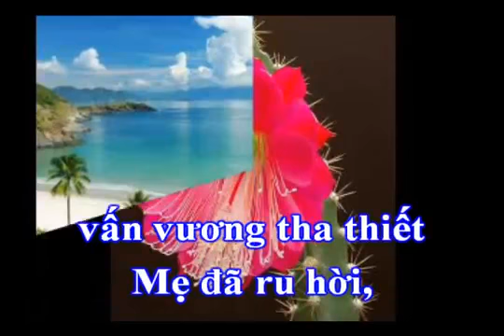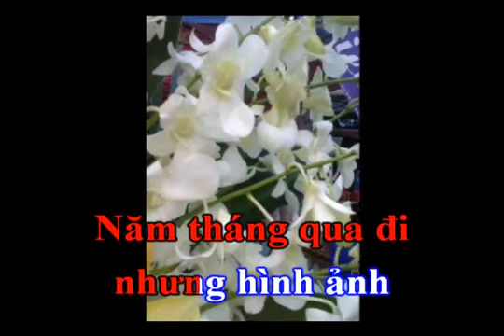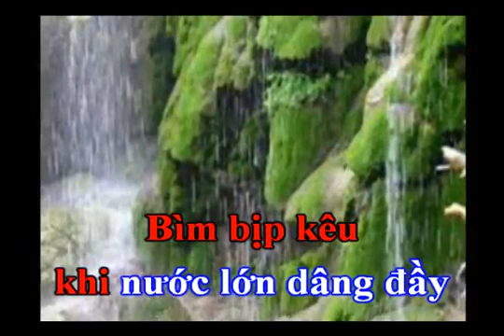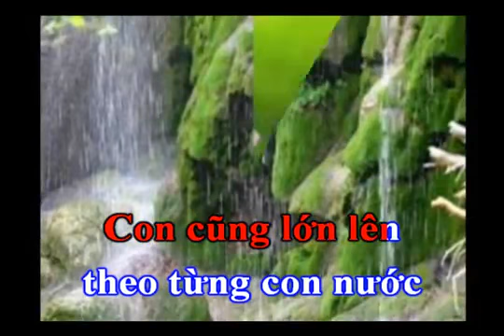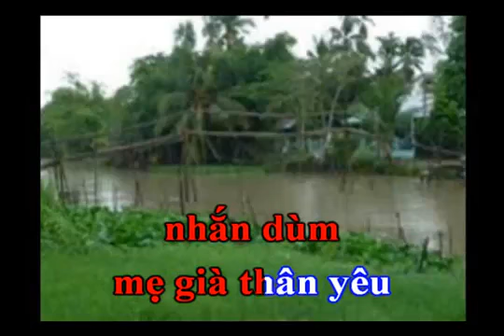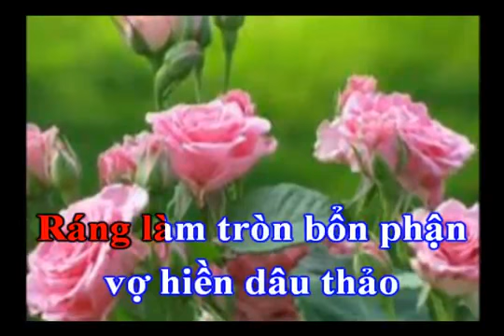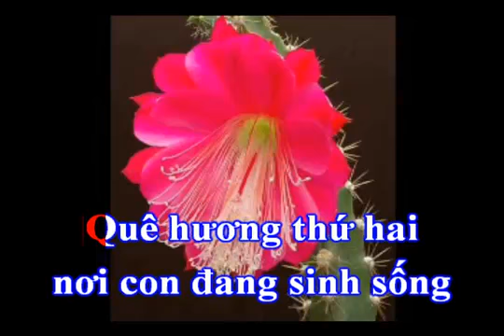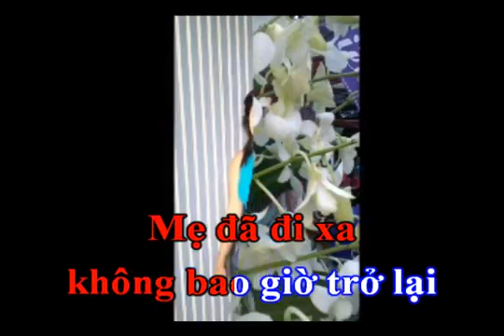Đức Huệ Mùa Nước Nổi